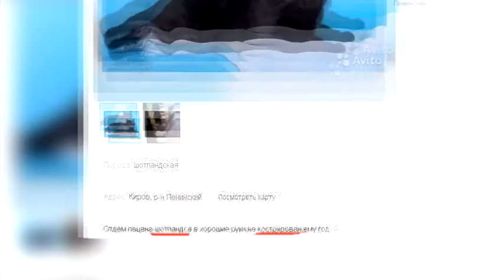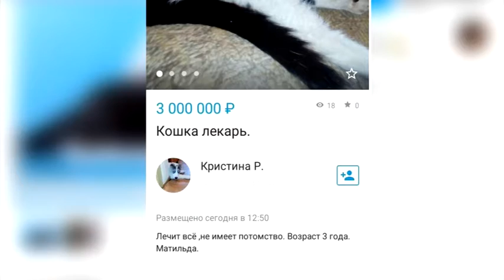Купи, продай и самурай. 31.01.2017. Вятка Today